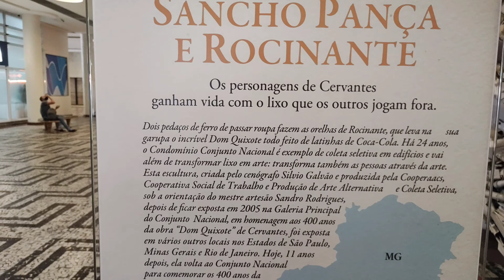Dom Quixote das Crianças. Vídeo bônus 2.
Neste vídeo irei mostrar, para os amiguinhos do nosso canal, os nossos heróis Dom Quixote montado do seu cavalo Rocinante e, ao lado, o seu fiel escudeiro Sancho Pança que estão em exposição permanente no prédio conjunto nacional, na Avenida Paulista 2073.